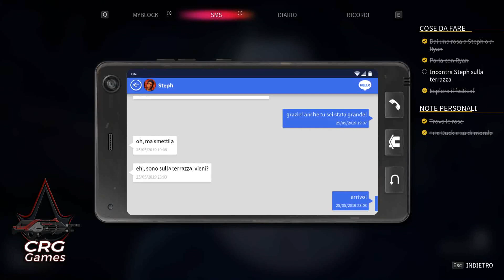Life is Strange True Colors - Gameplay ITA -Walkthrough #11-No Commentary - Il festival di primavera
GAMEPLAY CARACTERS
Titolo: Life is Strange True Colors
Serie: Life is Strange
Sviluppatori: Deck Nine Games
Genere: Avventura grafica
Data di pubblicazione: 10 settembre 2021

ATTREZZATURA
Processore =  Intel Core i5-10400F
(Amazon link) =

Motherboard = Gigabyte B460M AORUS PRO
(Amazon link) =

RAM = Kingston Fury Beast 16GB 3200 MHz DDR4
(Amazon link) =

(Amazon link) =

Graphics Card = ZOTAC Gaming GeForce GTX 1660 6GB
(Amazon link) =

Case = Cooler Master MasterBox MB511 ATX
(Amazon link) =

Alimentatore: Thermaltake Toughpower GX2 80+ Gold 600W
(Amazon link) =